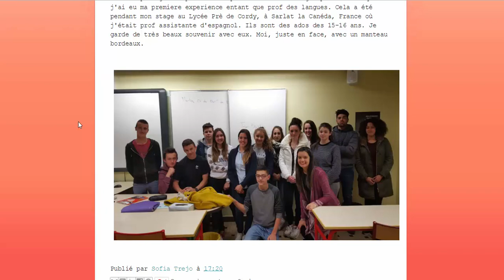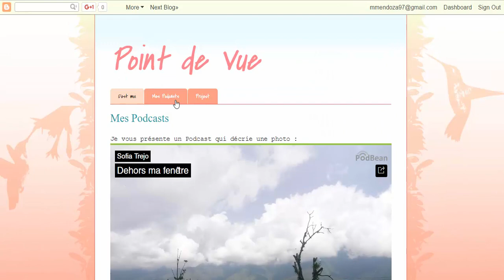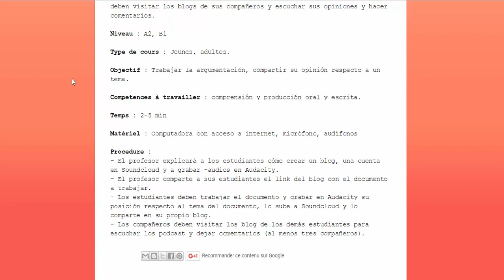Feedback: Sofia Trejo